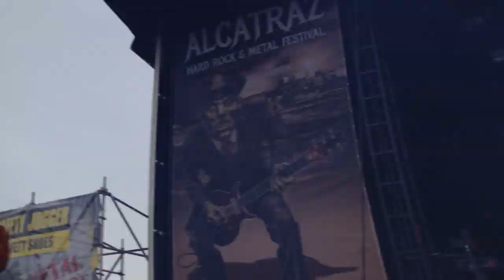Life of Agony (Mina Caputo) / Alcatraz Festival 2014 : Through and Through - Underground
Life of Agony (Mina Caputo´s First Performance) - Alcatraz Festival 2014 (Kortrijjk, Belgium) 8-8-14 / Through and Through - Underground